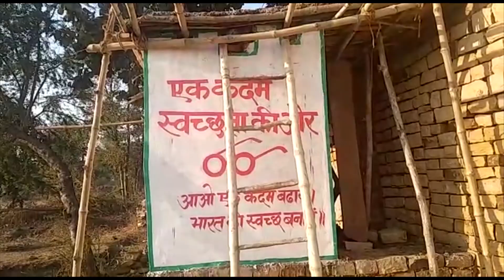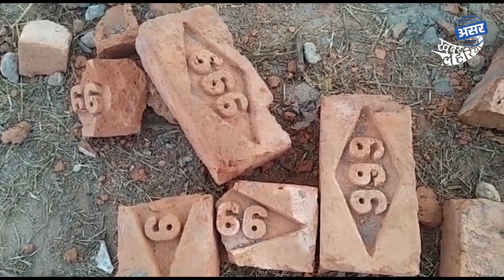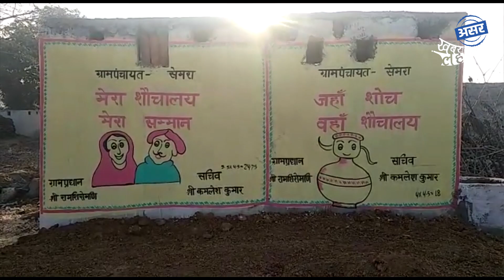खबर लहरिया कि खबर का असर प्रशासन ने दिखाई सख्ती दिन-रात शुरू हुआ काम | KhabarLahariya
खबर का असर
खबर लहरिया की रिपोर्टिंग के बाद सरकार ने दिया शौचालय निर्माण का आदेश। दिसम्बर में रिपोर्टिंग के बाद चित्रकूट जिले के ग्राम पंचायत सेमरा में जहाँ कुछ ही शौचालय बने थे अब वहां ज़ोरों-शोरों से काम किया जा रहा है। लोगों के बीच ये काम को देख काफी ख़ुशी का माहौल है।